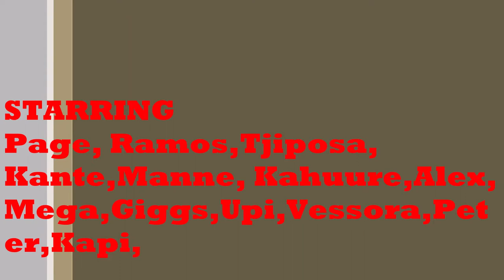Neudamm Soccer Training Clips 2018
Random Training Clips of Neudamm Soccer players 2018